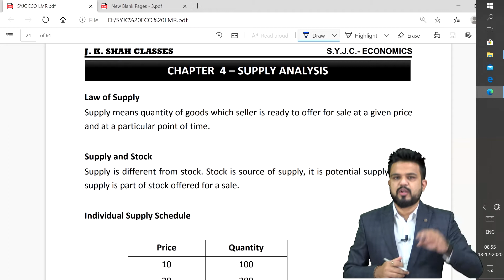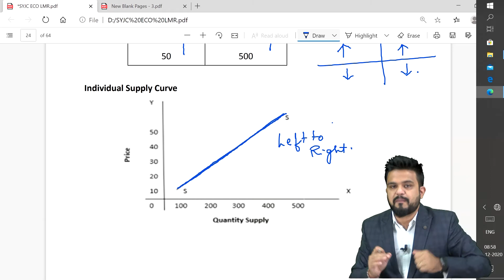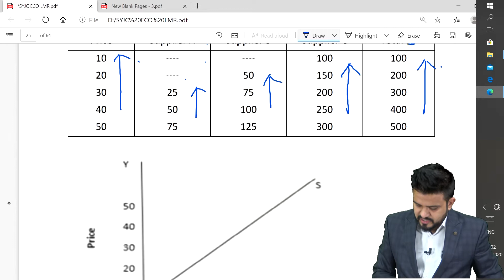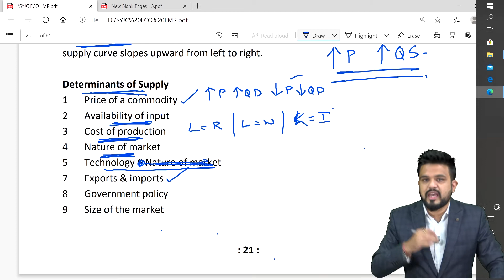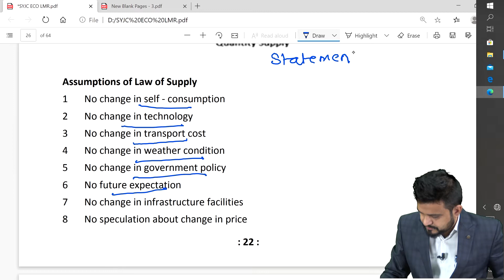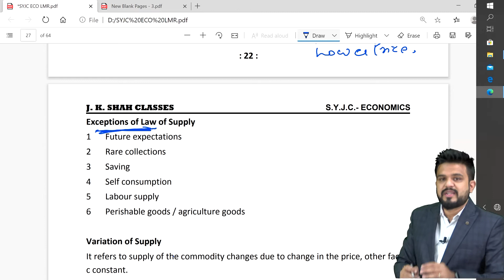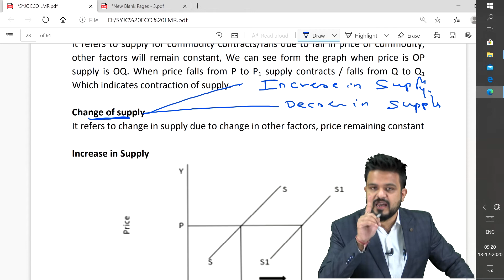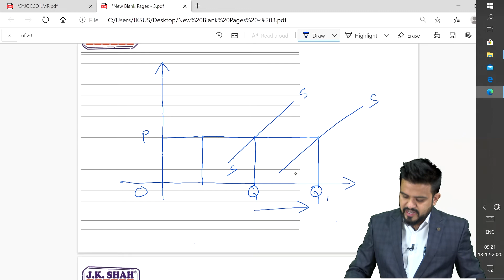Chapter 4 | Supply Analysis | LMR | SYJC 20-21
SYJC 20-21 LMR lectures by  JKSC - Learn and revise with the best

Subject - Economics
Topic name - Supply Analysis